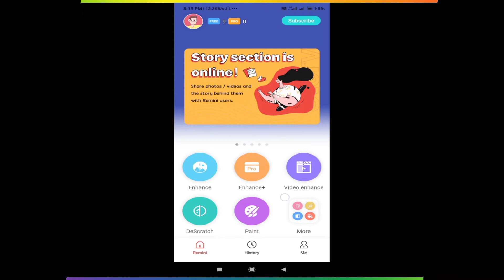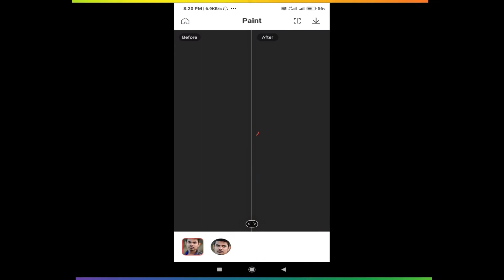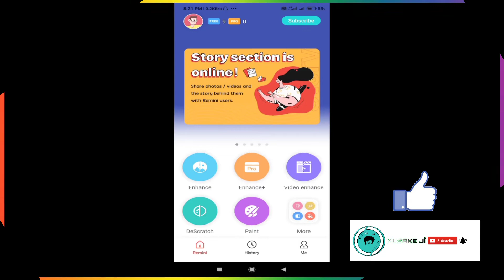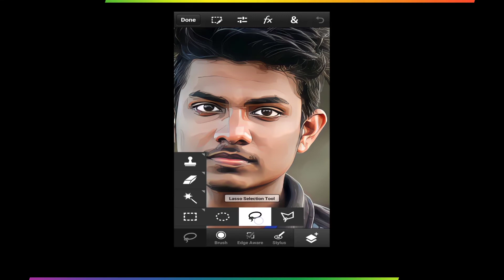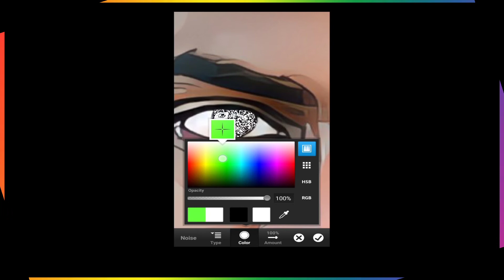NOISE EYE VECTOR ART CREATIVE EDITING | NEW CREATIVE EDITING JUST 1 CLICK | VECTOR ART ONE CLICK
maine is video per bataya hai ki aap log kaise noise eye vector art creative editing kar sakte ho. or main is video me remini app ko kaise use kar sakte ho uske  bare mein bhi bataya hai. or photoshop touch app kaise use kar sakte ho uske bare mein bataya hai. and usi ke sath sath kaise aap log vector art bana sakte ho one click mein Uske bare mein bhi bataya hai.

queries solved :-
1- noise eye vector art creative editing
2- new creative editing
3- new creative editing 2021
4- vector art one click
5- noise editing
6- cartoon photo editing
7- how to make vector art
8- vector art editing
9- photoshop touch tutorial
10- remini app tutorial

1 Like = ♥️
2 Like = ♥️♥️
5 Like = ♥️♥️♥️♥️♥️
10 Like = ♥️♥️♥️♥️♥️♥️♥️♥️♥️♥️
1 comment = 1 lakh ♥️
And .